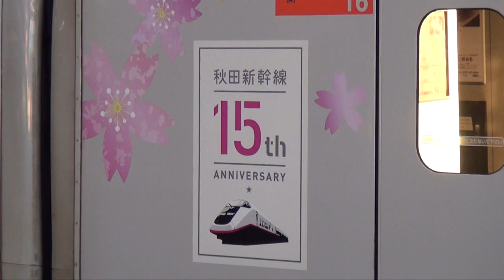秋田新幹線E3系『こまち』15周年記念ラッピング車 〜大宮駅を出発〜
1997（平成9）年3月に開業した新在直通ミニ新幹線の"秋田新幹線"は、本年で開業15周年を迎えました。これを記念してラッピングが施されたE3系新幹線電車が登場しています（本動画はR19編成）。
本動画はE5系と併結運行する『こまち・はやて35号』です。
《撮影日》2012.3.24